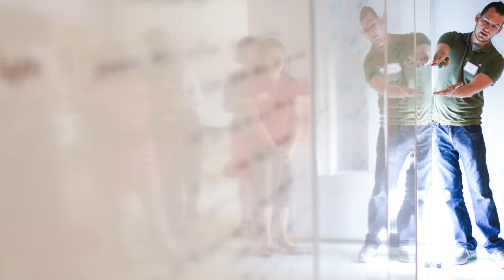Learn about the NC State BAE Graduate Programs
NC State University Biological & Agricultural Engineering faculty and staff discuss the graduate program.